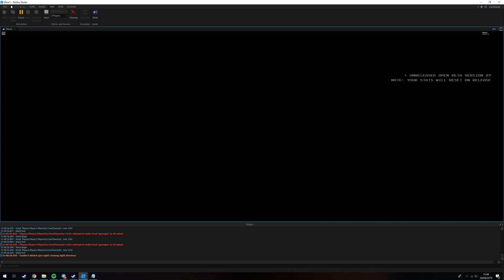VH3 Dev: Sniped Killscene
get ooft from across the map son/daughter